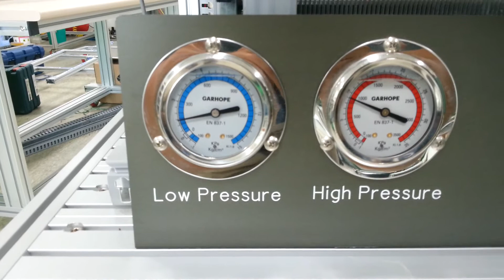(주)Postech 투명냉동시스템 / 수액기 (액분리기) 원리와 냉매흐름도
이라크 설치
(주)포스테크 이라크 설치/ 교육 영상
RH-R-1000
투명 기본 냉동 교육시스템, 냉동 교육장비, 냉동 실험장비
Features
-기본 냉동기의 온도, 압력, 자동제어, 고장진단의 구성 기능.
-자동제어와 냉동시스템과 냉동기의 부속기기 이론교육과 실험, 실습이가능.
-냉동장치의 일부 부속품을 투명화 하여 냉매의 상태와 흐름을, 부속품의 원리 등을 볼 수 있도록 교육의 성취도를 극대화 하여 교육의 질이 상승하도록 구성.
-기계부에는 이동렉에 장착되어 져 있는 그래픽모듈 제어부와의 전원 연결과 온도자동제어를 위한 24pin 이상의 잭을 연결구동.
-그래픽 판넬과 시퀸스 모듈 2개의 자동제어가 가능하며 제어부는 기계부와 별도로 시스템구성 및 작동상태가 육안으로 확인 가능한 램프 구성.
-컴퓨터 제어장치와 연결하여 컴퓨터에서 ON-OFF제어가능 하며, 데이터취득으로 자동으로 P-I선도 작도 가능.

Specification
‣ MACHINE
• Compressor : 1/2HP, single-phase 220V, control box
• Condenser : air-cooled type, single-phase 220V, inclusion of transparent glass tube
• Evaporator : pin, tube air-cooled type, transparent chamber, damper
• Liquid receiver : 1/2HP, transparent glass style
• Accumulator : 1/2HP, transparent glass style
• Expansion valve : manual expansion valve (welding type)
• Electronic valve : 3/8" nut clamp type or welding type
• Filter dryer : 3/8" nut clamp type or welding type
• Manometer : high pressure, low pressure
• Filling nipple : attached to a nipple for filling
• Sigh glass : welding type or nut clamp type

 ‣ Control
• Relay(8pin) : 2EA
• Timer(60sec) : 1EA
• Digital thermometer : 6EA (temperature control type)
• High and low pressure switch : LPS, HPS
• Power control : toggle, push button, selected switch
• Safety device : blocking overvoltage (N.F.B), buzzer, fuse
• Pilot lamp : red, green, yellow, white
• Graphic module and automatic module : 595 ✕ 595
• Coupling device with power and sensor Connector (more 24pins)